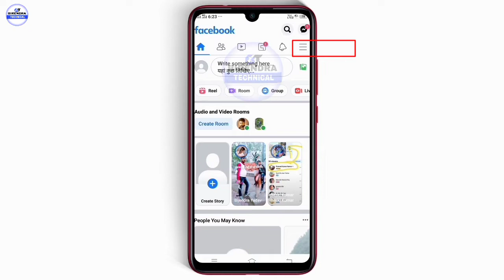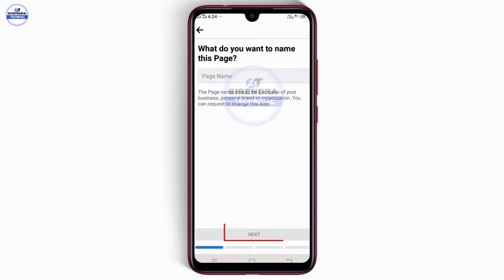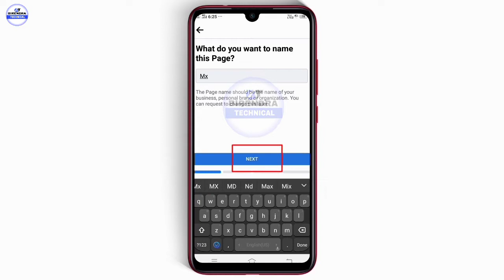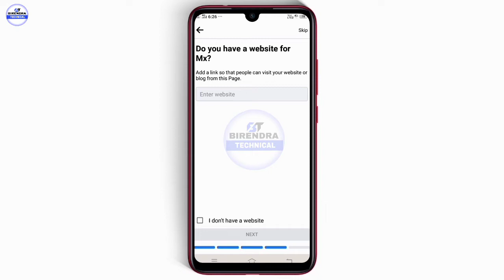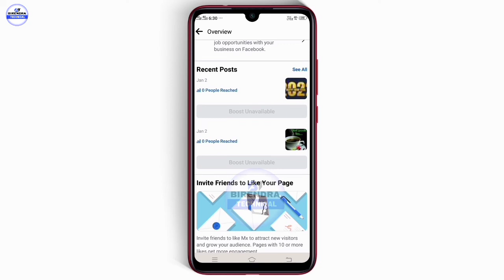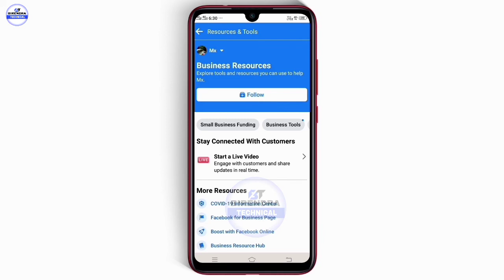How To Create A New Facebook Page || facebook page kaise banaye || 2022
Our YouTube channel Birendra Technical :-